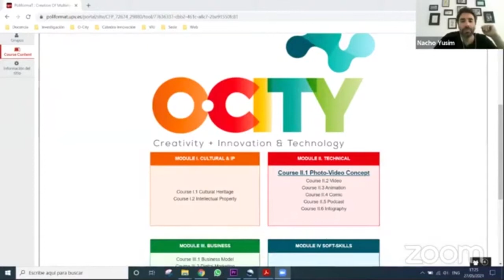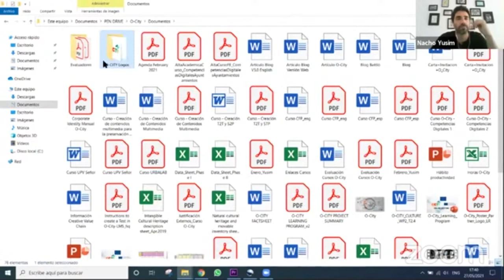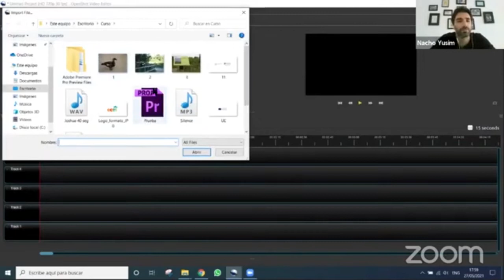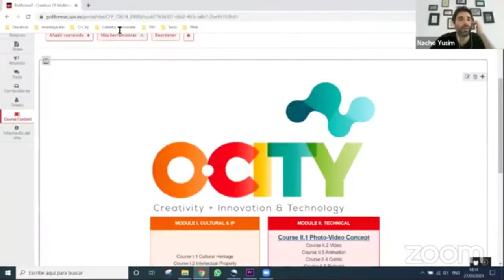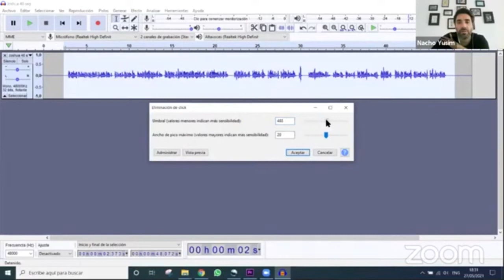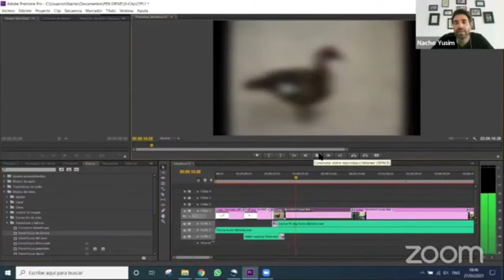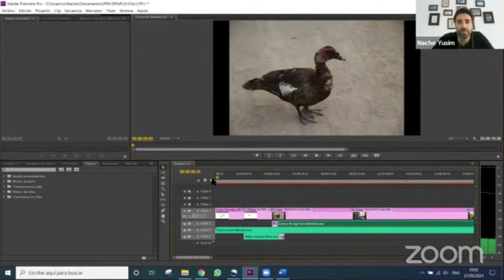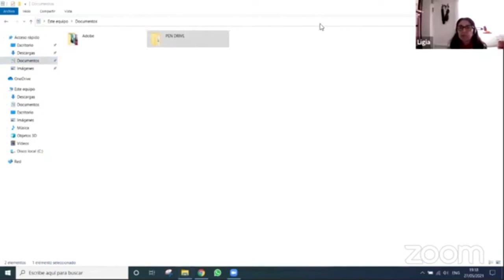Photography Course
O-City Photo-video course. Topic Photography - Lesson 10